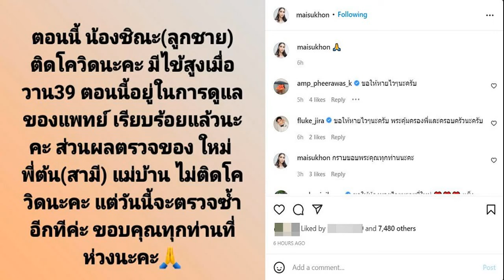รปภ เปิดใจรับรางวัล 3 แสน หลังเจอ'น้องมณี' เผยชื่อแมวตรงชื่อแม่ เตรียมแบ่งเงิน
รปภ.เปิดใจรับรางวัล 3 แสน หลังเจอ’น้องมณี’ เผยชื่อแมวตรงชื่อแม่ เตรียมแบ่งเงินรางวัล ไปทำบุญและแบ่งให้พี่รปภ.ที่ออกตระเวนเจอแมวด้วยกัน
จากกรณีมีสาวออกมาโพสต์ประกาศตามหาแมวชื่อ ‘มณี’ พันธุ์สก็อตติชโฟล์ด ขนสั้น ลายสลิดสีเทา ตัวอ้วน หนักเกือบ 8 ก.ก. ซึ่งได้หายตัวออกจากบ้านในหมู่บ้านย่านทาวน์อินทาวน์ 3 เมื่อวันที่ 17 เม.ย.ที่ผ่านมา พร้อมประกาศมีรางวัลนำส่งให้คนพบ 300,000 บาท ทำให้ถูกแชร์อย่างแพร่หลายในโลกออนไลน์ จนมีคนออกมาตามหาแมวเพื่อหวังเงินรางวัลจำนวนมาก ต่อมาช่วงตี 1 วันที่ 21 เม.ย. เจ้าของแมวโพสต์แจ้งว่า เจอน้องมณีแล้ว โดยรปภ.แจ้งว่าเจอแมวเดินกลับเข้ามาในหมู่บ้านเอง มีอาการไข้ มีแผลใต้คาง ขนร่วงและผอมลง
สำหรับความคืบหน้า เมื่อวันที่ 21 เม.ย.65 น.ส.ณฐา ธราภัทรจารุเดช อายุ 30 ปี เจ้าของแมวน้องมณี นำเงินรางวัล 3 แสนบาท มอบให้นายปิยะ อายุ 18 ปี รปภ.ที่เข้าเวรกะดึก และแจ้งพบแมวเป็นคนแรกตามสัญญา

โดยนายปิยะ โพสต์เฟซบุ๊กโชว์เงินรางวัลและระบุว่า ขอบพระคุณบุญคุณแม่ที่ให้ลูก แม่ผมชื่อจริงคือมณี น้องแมวที่หายไปก็ชื่อมณี สงกรานต์ได้ทำบุญขอพรจากพระคุณพ่อแม่ไปวันนี้ลูกได้กลับมา เชื่อเถอะครับคนทำดีต้องได้ดีครับ จะไม่ลืมคุณเลย มณี ผมจะนำเงินส่วนหนึ่งไปทำบุญนะครับ

ต่อมาข่าวสดออนไลน์ได้พูดคุยกับนายปิยะ เปิดเผยว่า คืนที่พบแมวกำลังปั่นจักรยานตระเวนรอบหมู่บ้านพร้อมกับพี่รปภ.แล้วจังหวะส่องไฟเข้าไปในที่มืด เห็นตาแมวสะท้อนออกมา จึงไปดูพบเป็นแมวมณี ก่อนไปแจ้งคุณมี่ เจ้าของแมวให้ออกมาดู ซึ่งพอเขาเห็นก็ดีใจมากๆ และบอกกับตนว่าขอพาแมวไปโรงพยาบาลก่อน ตอนนี้ค่อนข้างวุ่นมากๆ แล้วจะนัดหมายเรื่องรางวัลอีกครั้ง ซึ่งตนก็เข้าใจ เพราะเห็นเขาออกมาหาแมวตลอด

นายปิยะ กล่าวอีกว่า จากนั้นเจ้าของแมวก็นำเงินสด 3 แสนบาทมามอบเป็นรางวัลให้ พร้อมกับเตือนตนว่าให้ระวังมิจฉาชีพ ซึ่งหลังเป็นข่าว มีคนแปลกหน้าทักเข้ามาเยอะมาก ก็รู้สึกกังวลใจเช่นกัน สำหรับเงินที่ได้มา ก็จะแบ่งไปทำบุญส่วนหนึ่ง และแบ่งให้พี่รปภ.ด้วยกันอีกส่วนหนึ่งเป็นสินน้ำใจด้วย